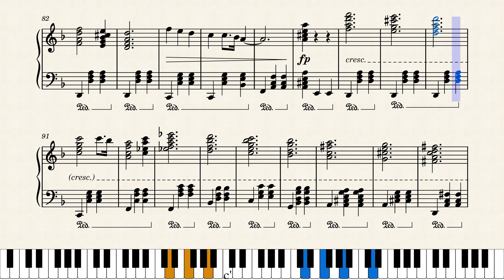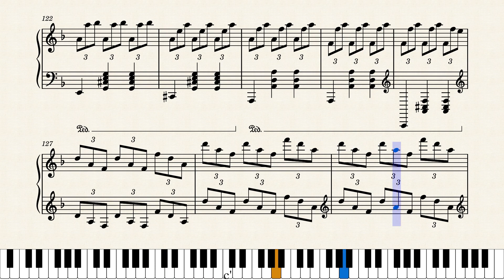Waltz in D minor (Original Composition)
Waltz in D minor by Garlic Clove (Original Composition)